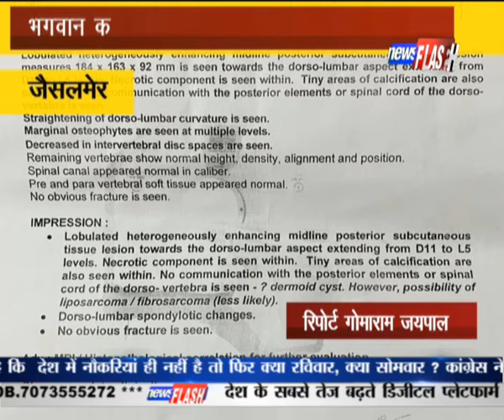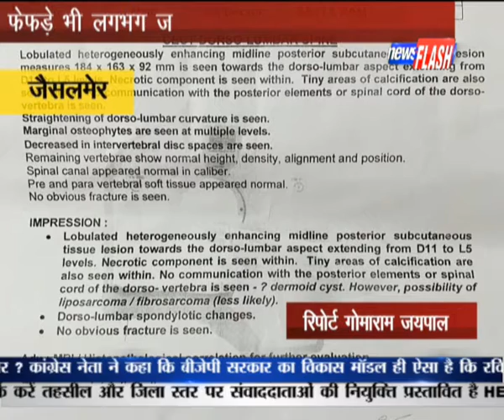JAISALMER BULLETIEN || NEWS FLASH